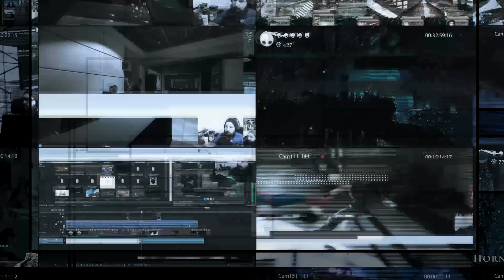Let's Play; Darq: Complete Edition, Part 3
Train keeps on rolling!